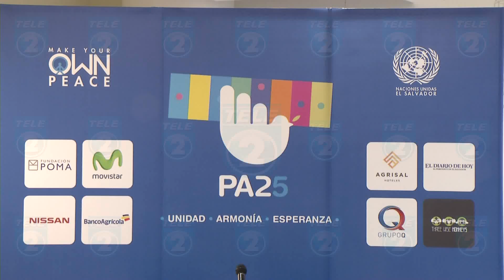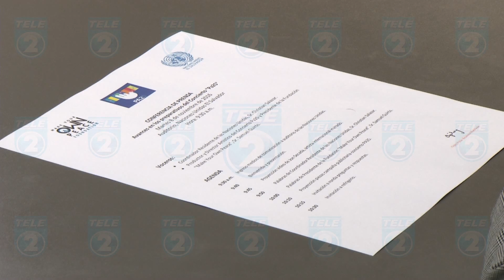TL2 ONU CONCIERTO ACUERDOS DE PAZ VIDEO